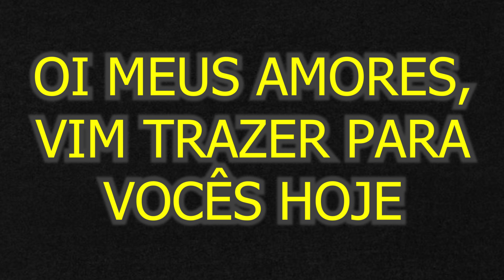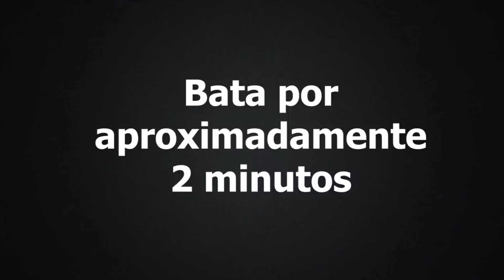GANHE DINHEIRO VENDENDO SUCO NO CARNAVAL E NAS PRAIAS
SUCO NATURAL DE MANGA COM MARACUJÁ

INGREDIENTES

4 mangas (1,2 Kg )
3 maracujás ( 800 gramas )
2 litros de água

SUCO DE FRUTAS VERMELHAS

INGREDIENTES

500 gramas ou 2 bandejas de morango congelado (congelado pois não vai gelo)
1/4 de melancia
2 unidades e maça
200 ml de água gelada

Obs: Não precisa adoçar essa combinação de frutas já fica muito doce